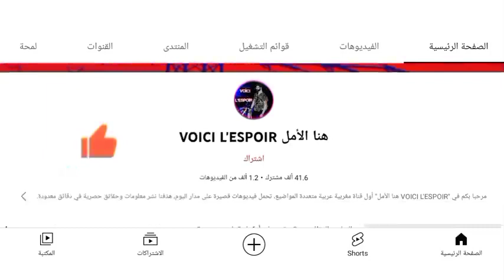بعدما أثار الجدل.. هذا مصير مهرجان البيرة الأول في المغرب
إلغاء مهرجان البيرة الأول في المغرب أخبار المغرب اليوم الثلاثاء 2 غشت 2022